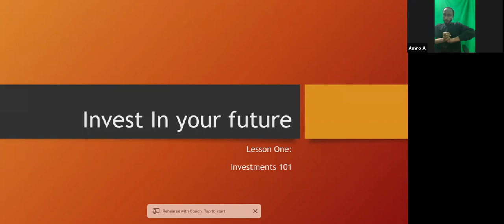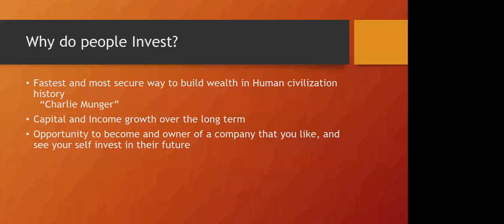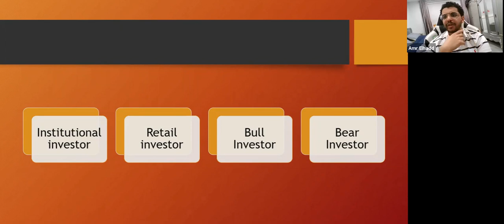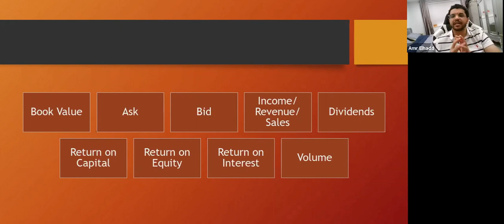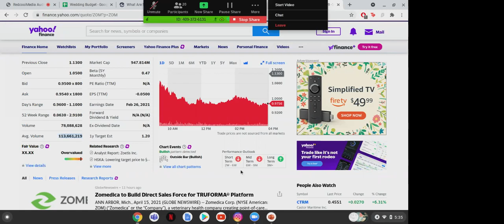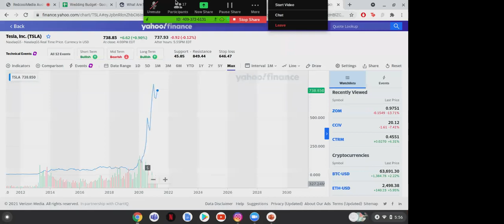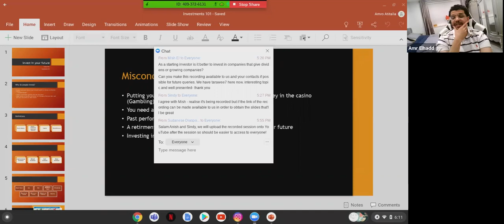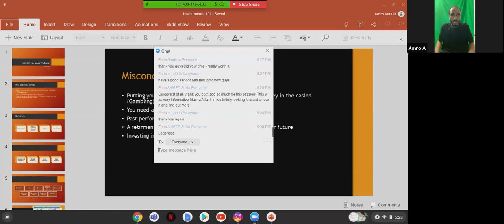SDN Layali Ramadan: Invest in your Future - Investments 101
An Introduction into the different forms of investing and building generational wealth